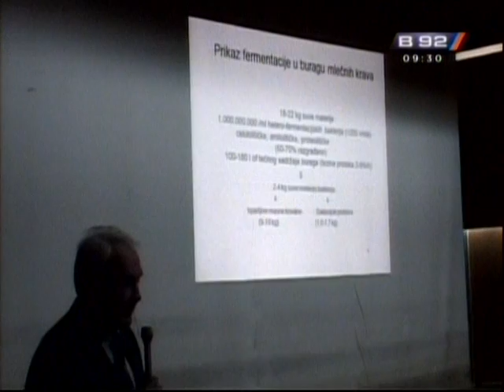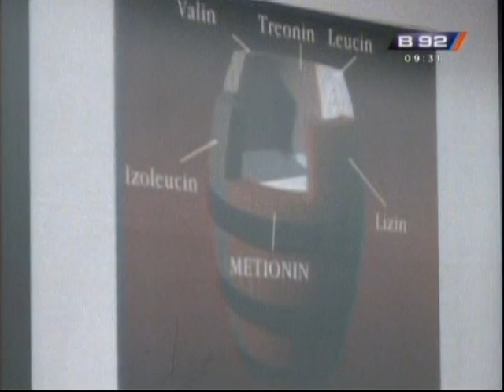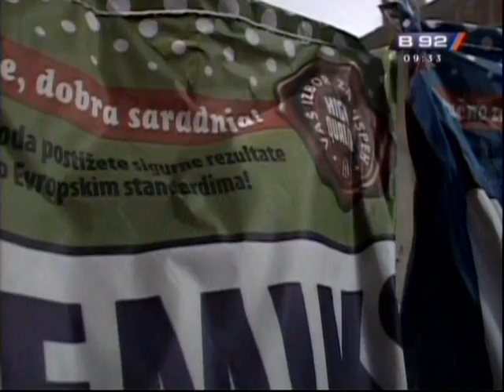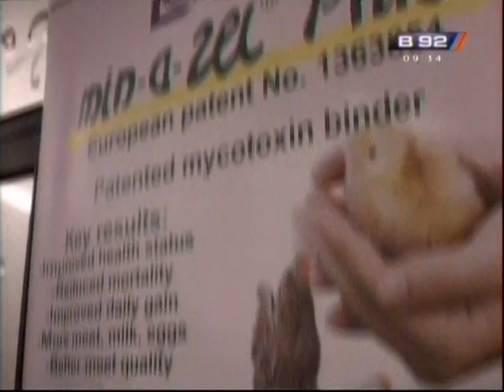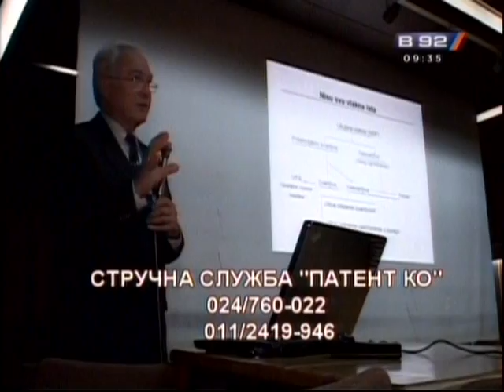Prilog o seminaru o ishrani krava u organizaciji Patent Ko